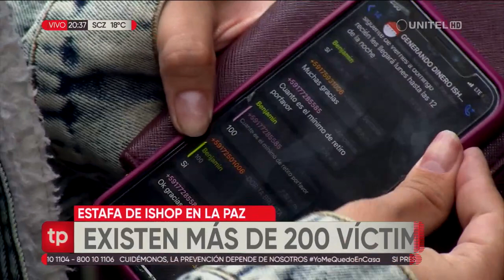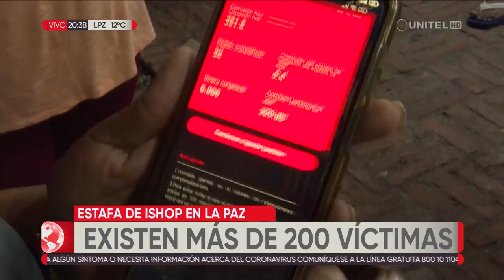Estafa de iShop: La Fiscalía explica qué opciones tienen las víctimas para recuperar su dinero